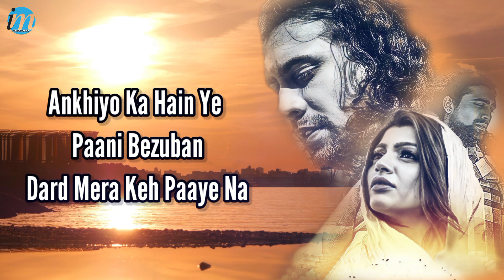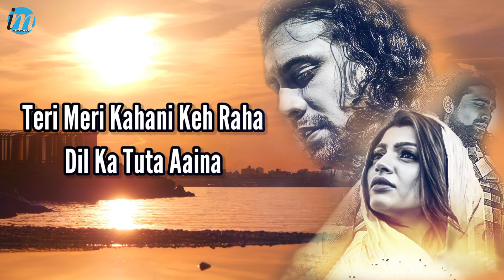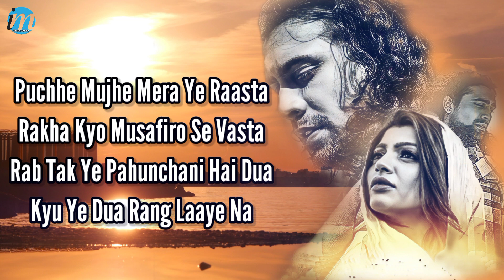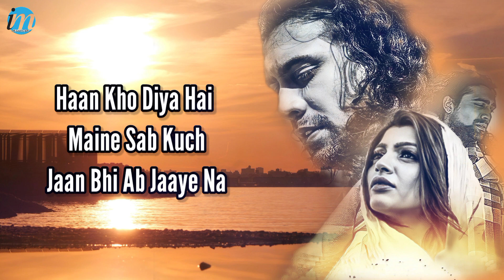Teri Chitthi Pate Pe Aaye Na (LYRICS) - Jubin Nautiyal & Akanksha Puri | Kumaar | New Song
T-Series Presents latest Hindi Video Song of "Chitthi " featuring Jubin Nautiyal, In the voice of " Jubin Nautiyal", composed by "Khajan Dutt Sharma" and the lyrics of this new song are penned by " Kumaar".

Song- Chitthi
Singer- Jubin Nautiyal
Lyrics- Kumaar
Song Composer- Khajan Dutt Sharma
Music Producer- Aditya Dev
Music Director- Rocky - Shiv
Flutes - Naveen Kumar , Plucks - Tapas Roy
Voice recorded at Aditya Dev’s Studio
Director Of Photography : Robby Singh
Post – Production : Good Frog Studios
President Digital & Legal : Neeraj Kalyan
Senior Vice President Films : Shiv Chanana
Vice President Creative : Anjali Bhushan

LYRICS:-👇

Akhiyon Ka Hai Yeh Paani Bezuban
Dard Mera Keh Paaye Na X (2)

Oh Saathi, Oh Saathi, Oh Saathi
Teri Chitthi Pate Pe Aaye Na X (2)

Teri Meri Kahani Keh Raha
Dil Ka Ttota Aaina

Chanda Ke Din To Har Sitara
Jaise Lage Bujha Bujha Raaton Mein
Kyun Lage Bujha Bujha
Hath Jo Chhoote To Lakeeron Ka

Rang Lage Uda Uda Hathon Mein
Kyun Lage Uda Uda
Poochhe Mujhe Mera Yeh Raasta
Rakha Kyon Musafiron Se Vaasta
Rabb Tak Yeh Pahunchani Hai Dua
Kyun Yeh Dua Rang Laaye Na

Teri Chitthi Pate Pe Aaye Na X (3)

Haan Kho Diya Hai Maine Sab Kuchh
Jaan Bhi Ab Jaaye Na